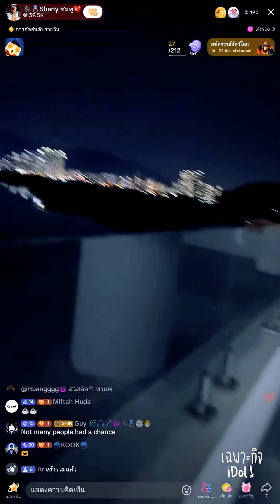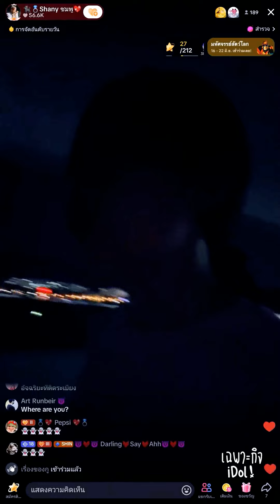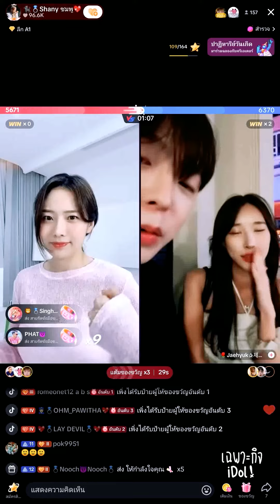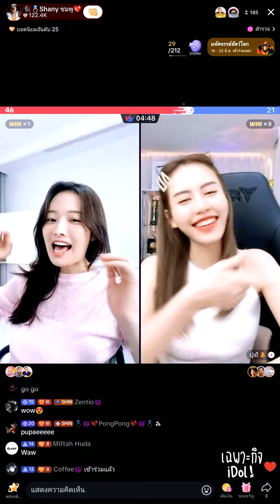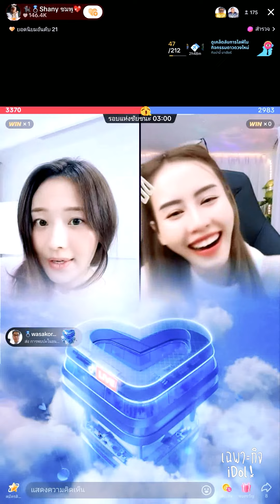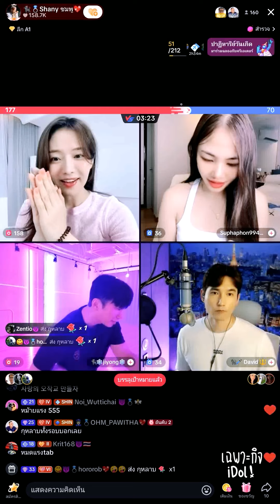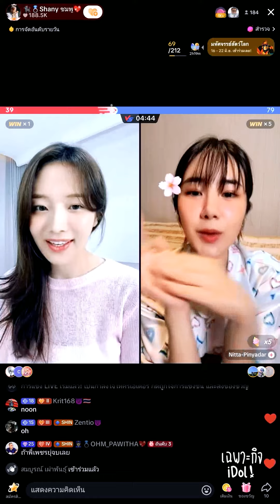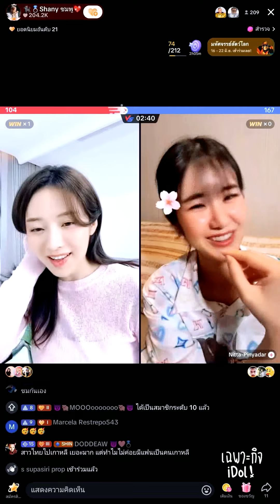🔴Live ย้อนหลัง Shany 19 JUN 2024💖ชมพูย้ายมาไลฟ์ที่บ้านพี่สาว เจอนุ่นนิต้าครั้งแรกเม้าท์นิกกี้ด้วยกัน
ไลฟ์ย้อนหลัง น้องชมพู Shany 샤니 วันที่ 19 มิถุนายน 2567 เวลา 20:00